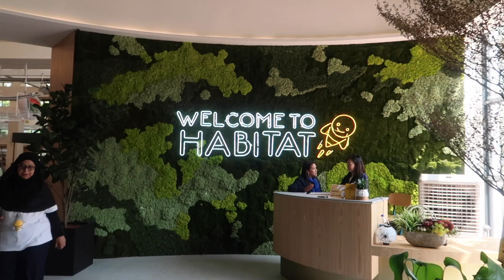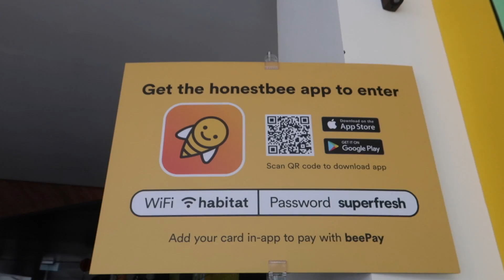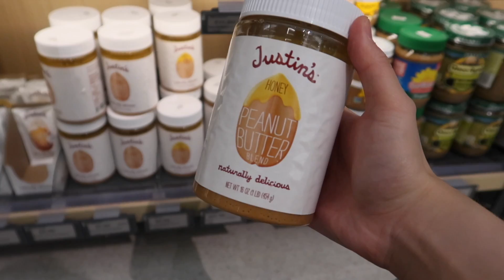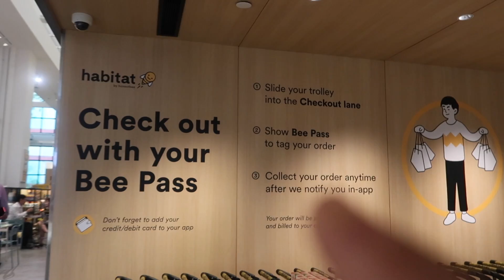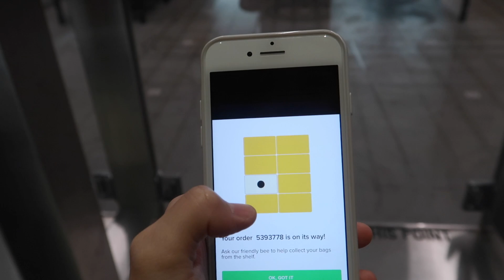Day 22 of 30 | 跟我一起去看看新加坡的无人超市 | 真的没有店员吗？| Habitat | 30 Day VLOG Challenge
谢谢你收看今天的视频~
明天见啦❤️

Habitat 无人超市的地址：34 Boon Leat Terrace S(119866)
坐公交去的话不是很方便，需要走一段路~

微博: BelindaChen_
B站: BelindaChen_

📷Camera: Canon G7x Mark ii